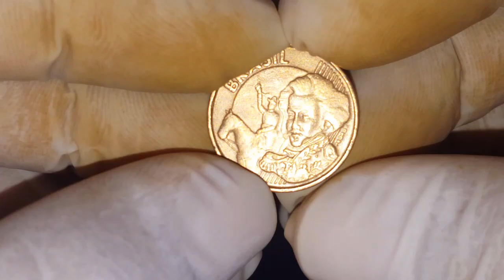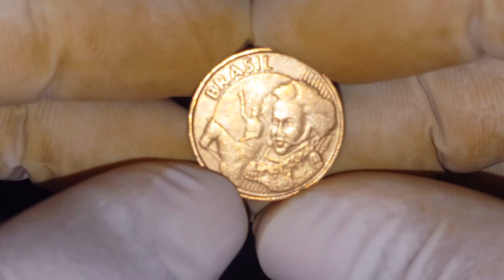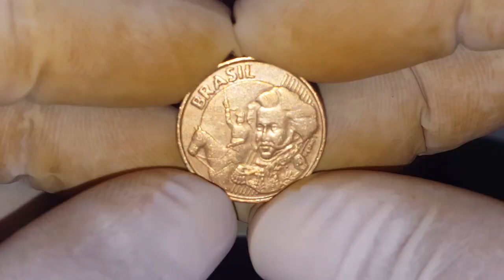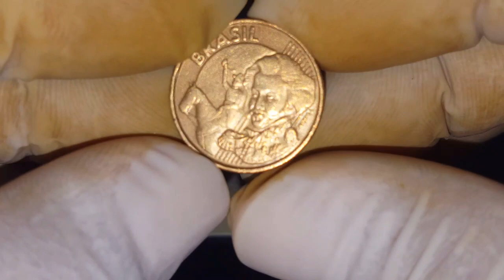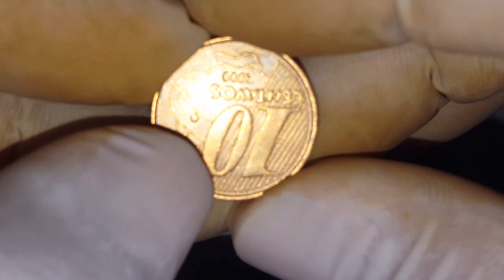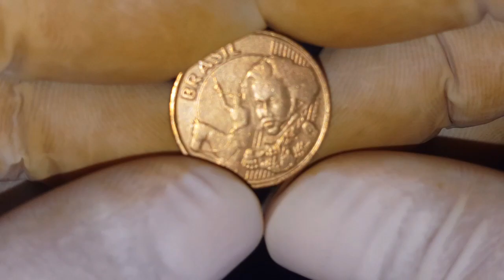Moeda 10 centavos ano 2000 valor: Baixa tiragem e valiosa, veja quanto vale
Confira porque a moeda 10 centavos ano 2000 tem o seu valor promissor. Sua baixa tiragem a torna valiosa, veja quanto vale!
Bem vindo ao Numismática R Santos.